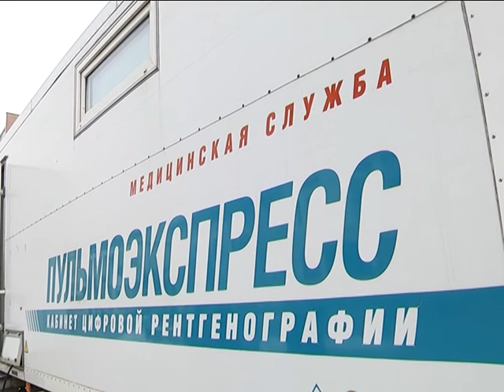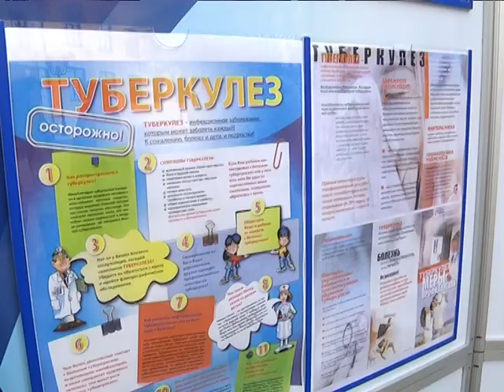2018-03-27 г. Брест. 24 марта - Всемирный день борьбы с туберкулезом. Новости на Буг-ТВ.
24 марта - Всемирный день борьбы с туберкулезом. Профилактические мероприятия и информационно-просветительские кампании по случаю даты состоялись в Бресте. На одной из акций побывала и наша съёмочная группа.